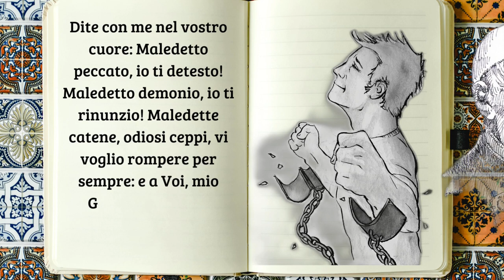Una solenne ambasceria